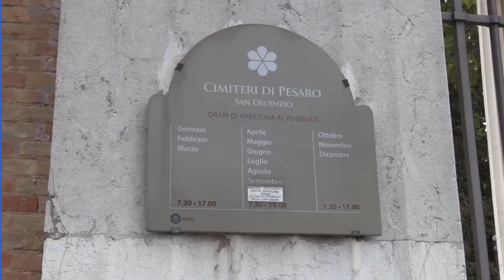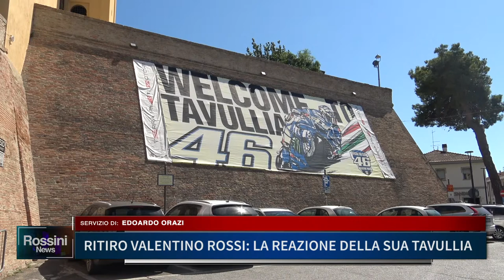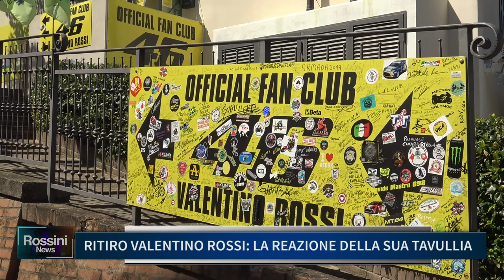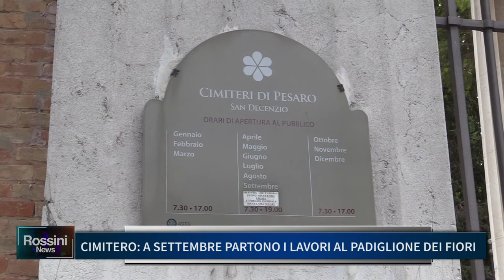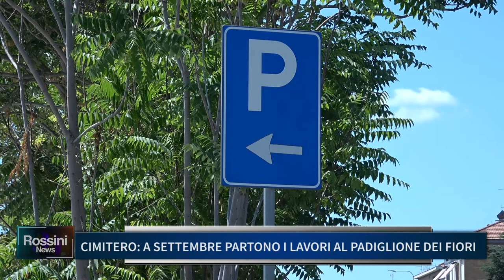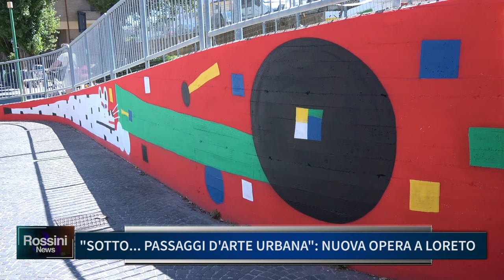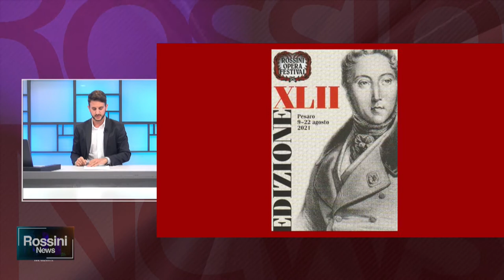Rossini News 6 agosto 2021